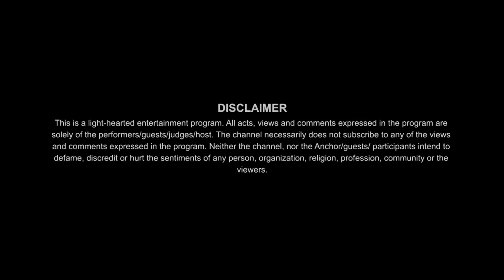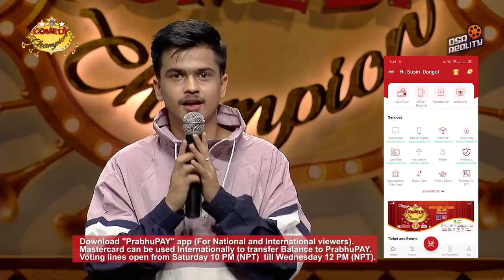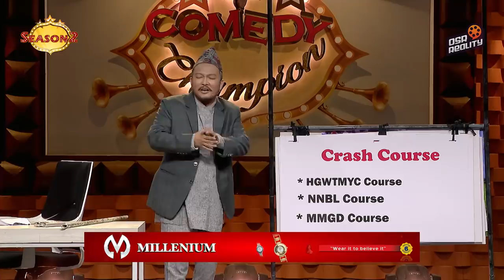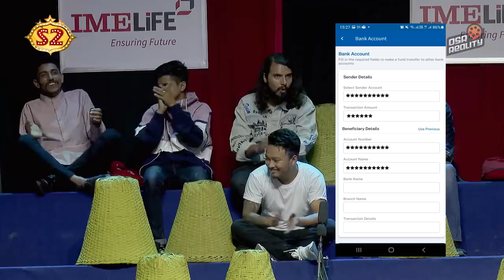Comedy Champion Season 2 - TOP 5 - Episode 32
After a super successful Season 1, we are back to sweep you off your feet and make your stomachs ache. Comedy Champion Season 2!

Executive Producers
Keki Adhikari
Rima Bishwokarma
Raj Ghimire
Hiran Basnet

Director
Bishal Bhandari

Host
Rima Bishwokarma
Mexam Gaudel

Gambir Rajkarnikar

DOP
Shivaram Shrestha

Camera Chief
Amrit Sunuwar

Editors
Ram Pakhrin Tamang
Anil Shrestha

Shraddha Prasai

Assistant Director
Bimba Adhikari

Mentors
Bishal Gautam
Suman Karki
Kshitiz K.C.
Suman Koirala
Sanju Katwal

Music Director
Arjun Pokharel

Set Designer
Raju Painter

Art
Sagar BC

Graphic
Rajesh Shah

Color
Madhab Belbase

Publicity Designer
Ujjwal Shrestha

Camera Department
Avesh Bajracharya
Dhana Yonjan Tamang
Roshan Shrestha
Hritik Singh Thakuri
Rajendra Suwal
Sanjay Poudel
Pradip KC

Online Editor
Suresh Manandhar

Light Designer
Pankaj Vishwakarma

Sound
Dev Chandra Adhikari
Sundar Shrestha

IT Department
Abhishek Sitaula

Special Thanks:
Facial House

Equipment
Dekhapadi

Stylist
Sony Sinjali Magar
Sheetal Lama Gurung (Assistant)

Jyoti Limbu

Rima's Wardrobe
Sonam Subba Limbu

Light Men
Nabaraj Paudel
Binod Shrestha
Subash Maharjan
Pritam Maharjan
Surya Gurung

Electrician:
Ganesh Neupane

Spot Boys
Chhetra Karki
Sudarshan Khanal
Hemanta Dahal

Kitchen
Sabin Shrestha
Rupak Shrestha
Pradip Shrestha
Saroj Shrestha

Administration: Bikash Bhandari/Raj Ghimire

Office Asst. : Devi Sarki

Digital Partner
OSR Digital

Technical Collaboration
SunBi Technologies Pvt. Ltd.

Promoted By:
A.D. Release